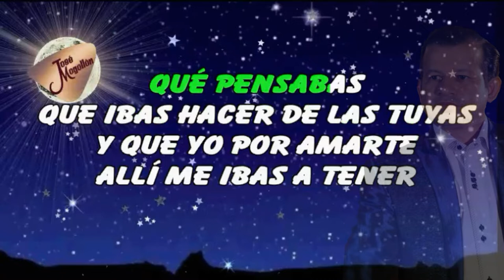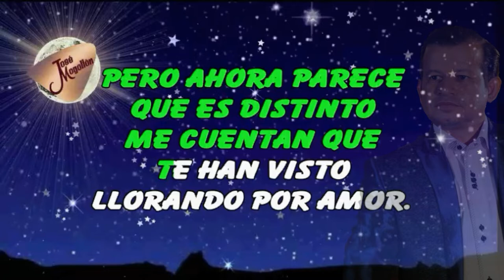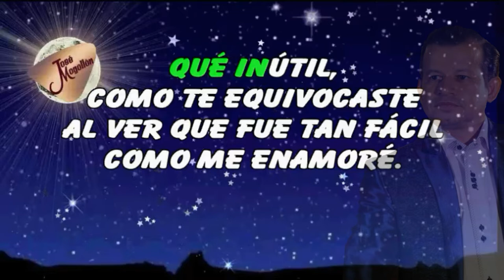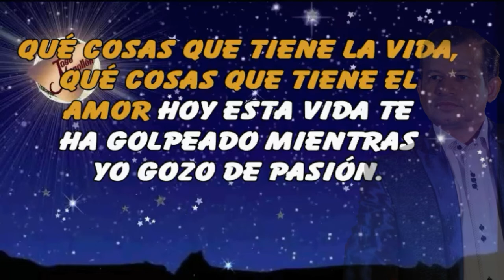José Mogollón - Acuérdate (Karaoke)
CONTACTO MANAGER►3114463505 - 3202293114